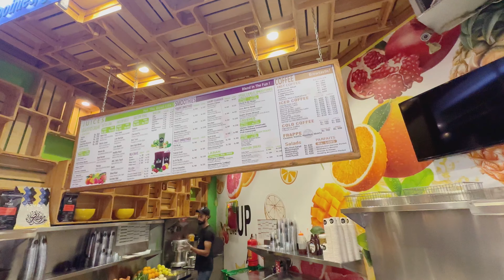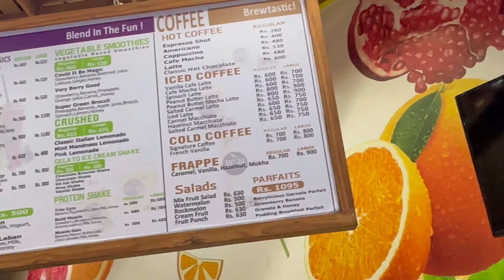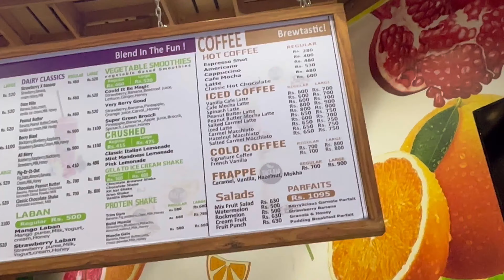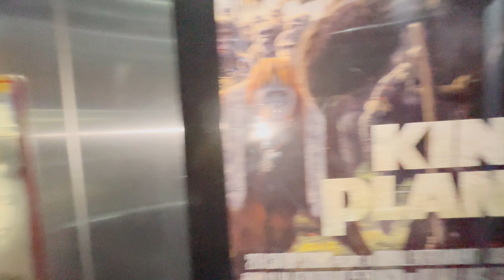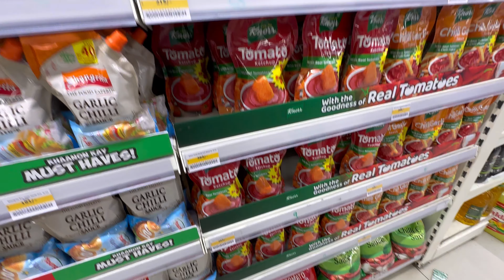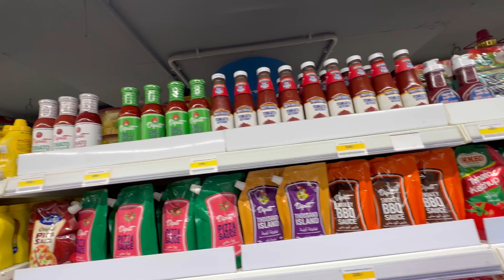My Gym Routine | Shoulders and Arms | Grocery Shopping | Snowbell time